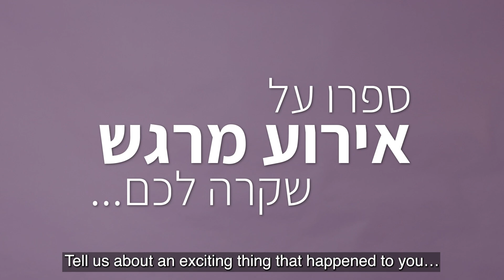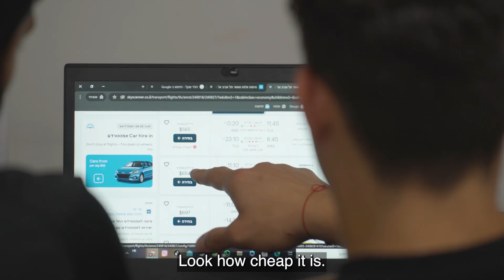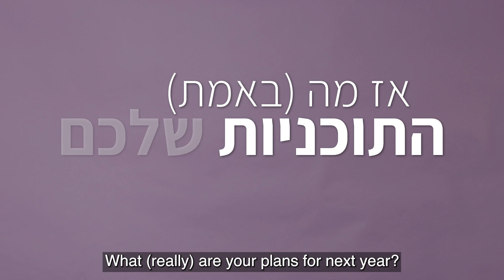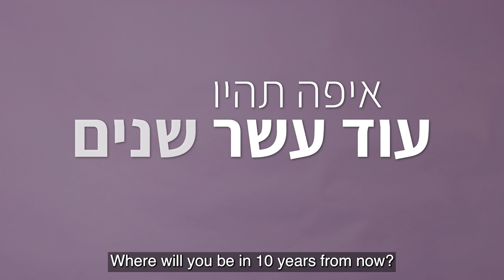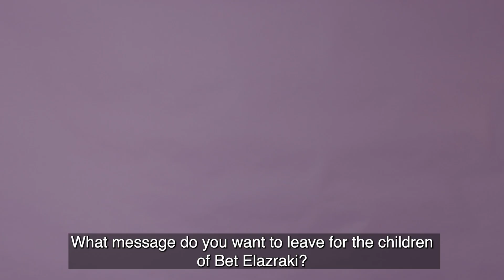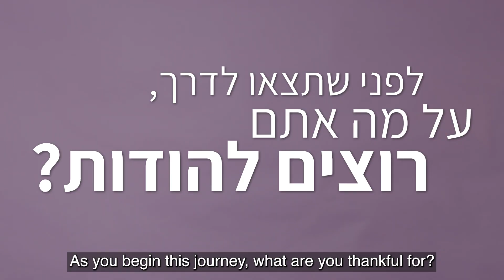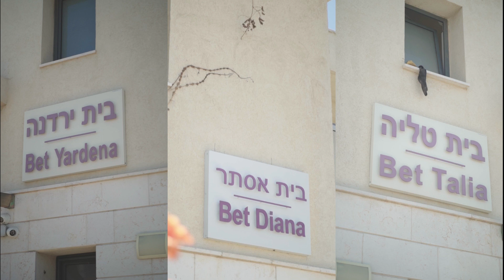Recruitment Party Bet Elazraki 2024